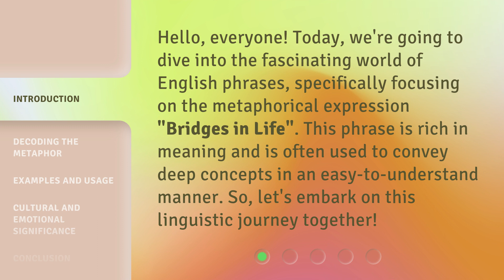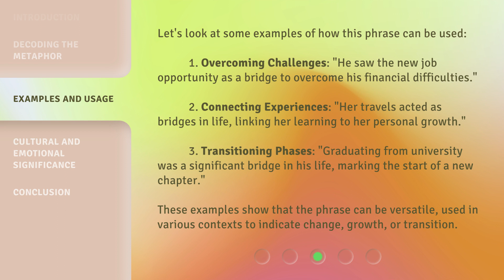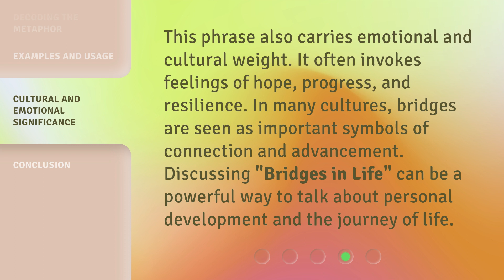Understanding "Bridges in Life": A Journey Through Metaphorical Phrases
Unlocking Life's Bridges: A Journey Through Metaphorical Phrases • Embark on a captivating journey through metaphorical phrases and discover the hidden wisdom they hold. Explore the profound meanings behind 'Bridges in Life' and gain a deeper understanding of how these metaphors shape our experiences and guide us towards new horizons.

00:00 • Introduction - Understanding "Bridges in Life": A Journey Through Metaphorical Phrases
00:33 • Decoding the Metaphor
01:10 • Examples and Usage
01:51 • Cultural and Emotional Significance